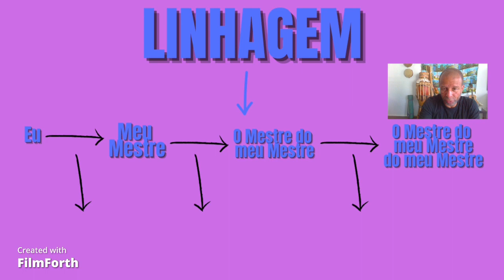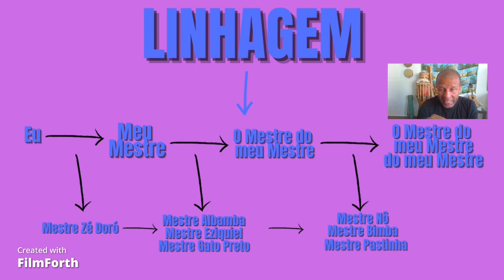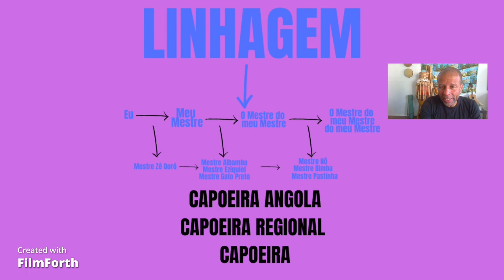Capoeira ancestralidade e linhagem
Mais informações sobre o Método Saber Capoeira
Alcance seu próximo nível na Capoeira

✅​ 08 módulos divididos em 3 pilares: Os Instrumentos, Os Cantos e O Jogo de Capoeira.
✅​ Acesso vitalício a mais de 100 aulas com passo a passo para ver quando e onde quiser.
✅​ Bônus 1: O Som do Berimbau - Aprender a tocar Berimbau, os toques mais usados nas rodas de Capoeira.
✅​ Bônus 2: O Som do Pandeiro - Aprenda a tocar Pandeiro Capoeira
✅​ Bônus 3: O Som do Atabaque - Aprenda a tocar Atabaque na Capoeira e outros ritmos co o Samba e Maculelê.

Venha com agente nessa jornada de aprendizagem sobre a capoeira.

♻️Quer apoiar o Canal?♻️ === 😍O VALOR VOCÊ DECIDE😍
Brasil pelo Pix